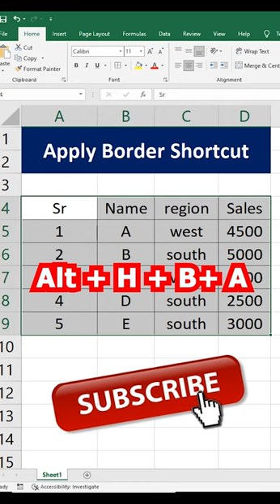Apply border Shortcut🔥excel tips & tricks